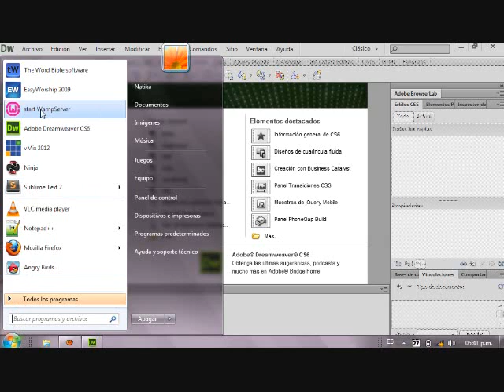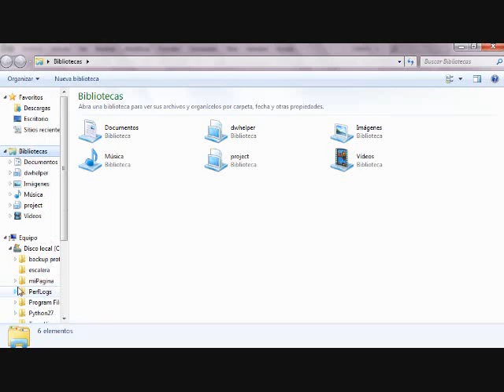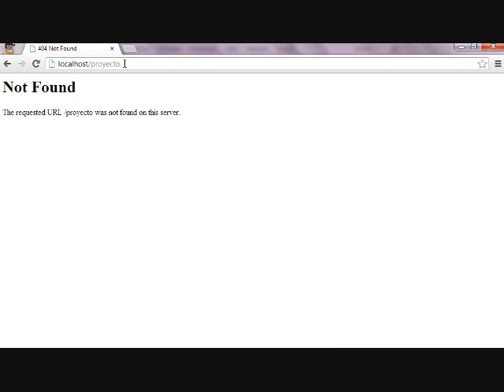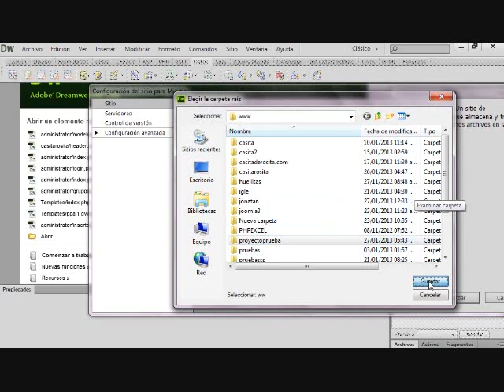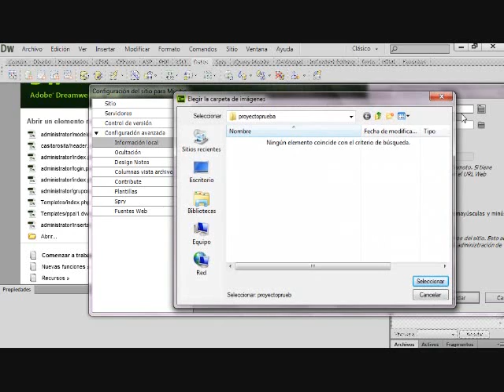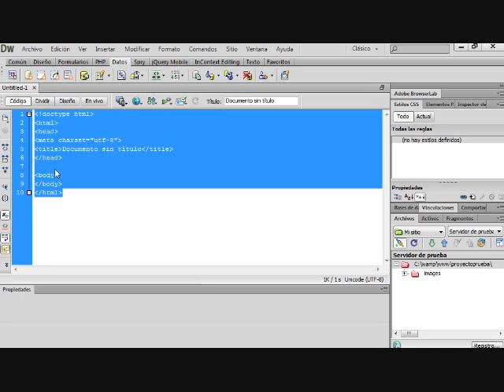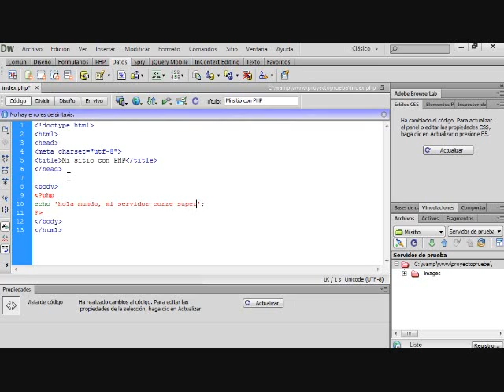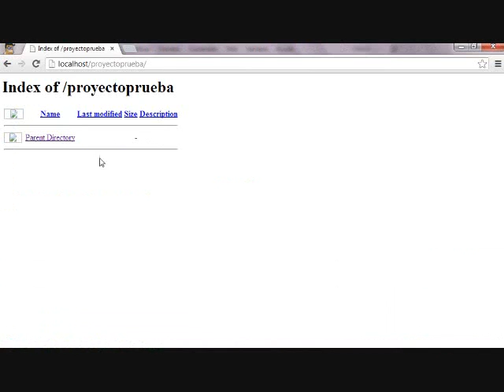01 Configurar Dreamweaver cs6 con PHP y mysql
Como configurar DW CS6 para q funcione con php...